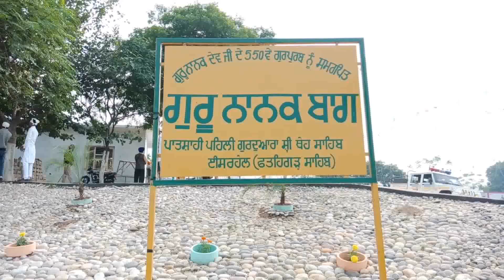गाँव इसरहेल में सुंदरीकरण के लिए पंजाब सरकार की तरफ से 3 करोड़ 85 लाख की ग्रांट जारी की गई